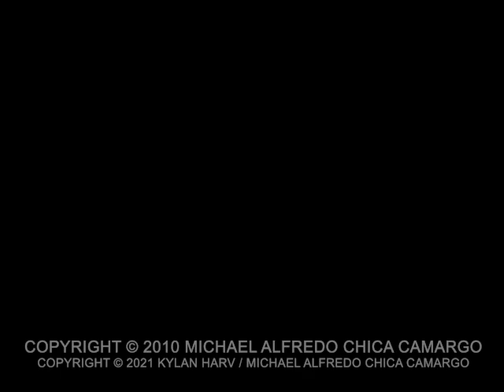Alex Acosa a Ray (Alex's Fury Escenas Eliminadas)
Compra o renta el filme independiente de terror "Alex's Fury (2021)":
(incluye material extra, exclusivo, por tiempo limitado)

Alex es el típico adolescente, nerd callado del colegio al que sus amigos constantemente juegan bromas pesadas. Mas, una noche, las cosas se salen de control, y Alex desaparece... Hasta que, un mes después, sucesos extraños comienzan a darse entre los involucrados con su desaparición.

Título: Alex's Fury
Año Original: 2010
Fecha: January 11, 2022
Dirigido & Producido por: Michael Alfredo Chica Camargo & Gabriel Quiñónez
Escrito por: Michael Alfredo

Elenco:
- Johanna Carrión / Khristel
- Juan José Montero / Ray Pérez
- Nicole Estupiñán / Jéssica Pérez
- Michael Alfredo / Alexis Stradus
- Oriana Pante / Amanda
- Gabriel Quiñónez / Daniel
- Khrist Morillo / Katty Stradus
- Salvador Zerna / Dante

Con:
- Astrid Bone (as Lucy)
-  Pamela Andrade (as Mariana)
- Erick Álvarez (as Dective Julián)

Música compuesta y producida por Michael Alfredo.

All names, characters and locations cited on this film are fictitious and aren't related in anyway to another existent places, characters or persons.

Filmed on Esmeraldas, Esmeraldas, Ecuador 2010.